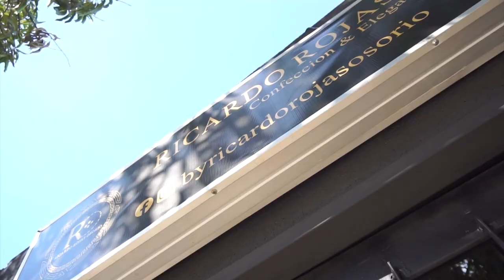ASESINAN A 'NILO' EN UNA CANTINA DE GUACOCHITO